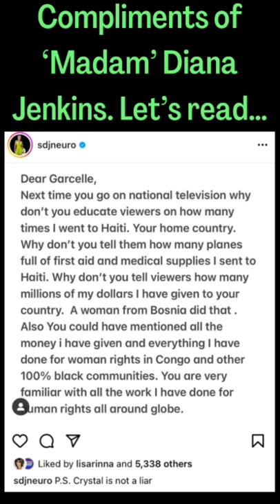Diana Jenkins ‘whyte savior complex’ is pungent😏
1) 8 Signs You Might Be In A Toxic Romantic Relationship

2) My 3 year old can read complete sentences.: Reading is fun.

4) Fonda’s Bundles and Beauty Chest ( Facebook Marketplace)

5) Zoe’s Kids Closet ( Facebook Marketplace)

LIABILITY !!